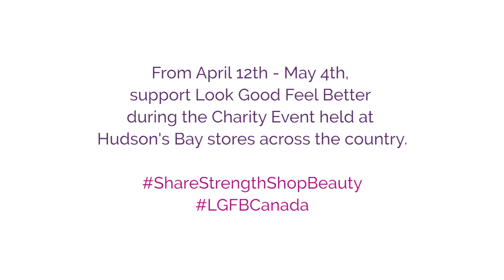ShareStrengthShopBeauty to support women facing cancer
You can support women facing cancer like Kim, Natasha and Nour at the Hudson's Bay Share Strength, Shop Beauty Charity Events across Canada from April 12th to May 4th.
$5 from every $10 ticket sold will benefit Look Good Feel Better, a Canadian charity that has been helping women with cancer feel like themselves again since 1992.
Head into your local Hudson's Bay store to find out more about how you can ShareStregthShopBeauty!